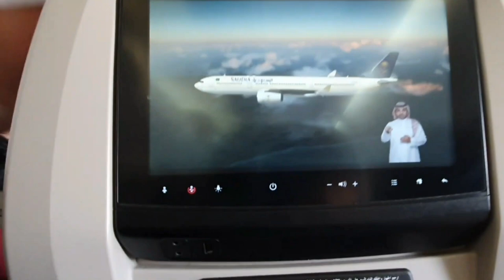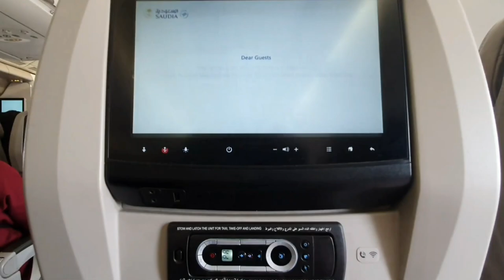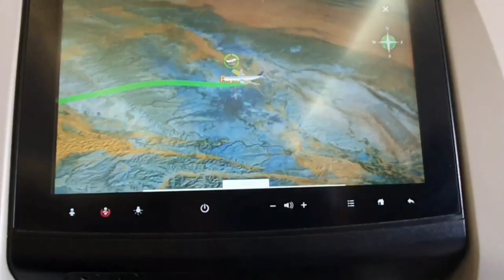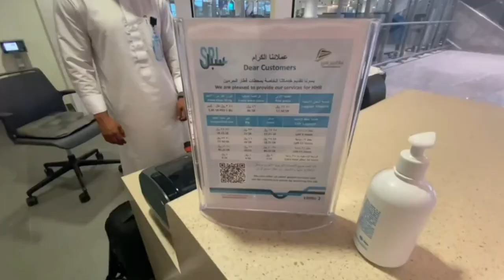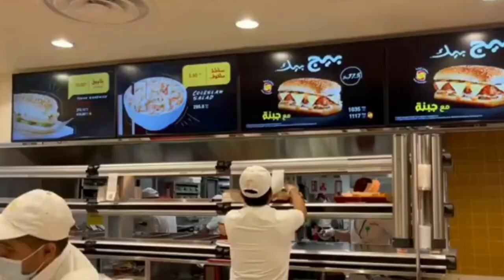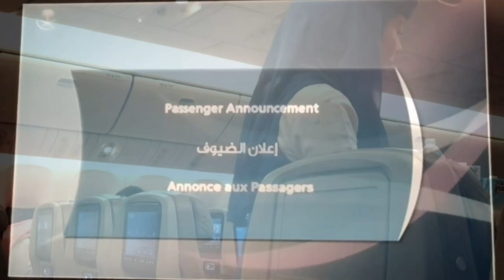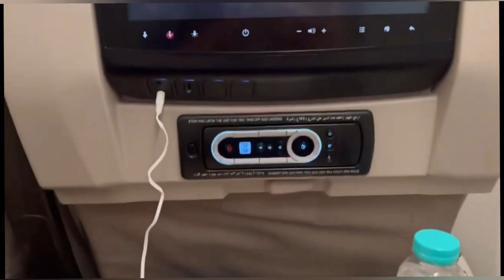Travel experience with Saudia SV723|Riyadh-lslamabad VIA Jeddah|New Jeddah Airport@My Honest Reviews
riyadh travel
saudia a320,
saudia airlines review,
saudia economy class,
jeddah airport,
saudi airlines,
riyadh airport,
travel experience with,
saudia,
saudia airlines reviews,
jeddah,
Islamabad,
saudi airline,
riyadh,
saudi airlines economy class,
saudi arabia,
udi arabia jeddah airport,
travel,
airport jeddah,
digital kisan pakistan,
islamabad airport,
jeddah airport terminal 1,
jeddah new airport,
pia airlines
saudi arabia airlines
saudi arabia airport
via riyadh
airport
al ahsa saudi arabia
jeddah airport live
jeddah airport to makkah.
jeddah airport to makkah train
jeddah international airport
jeeto pakistan latest episode,
madinah airport,
king khalid international airport riyadh,
my honest reaction,
new islamabad airport,
riyadh airport saudi arabia,
riyadh travel,